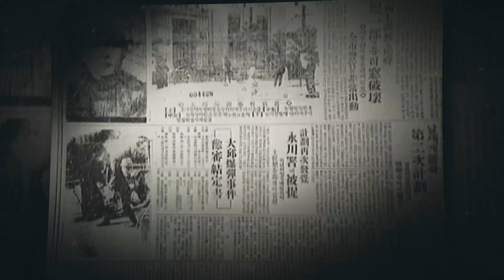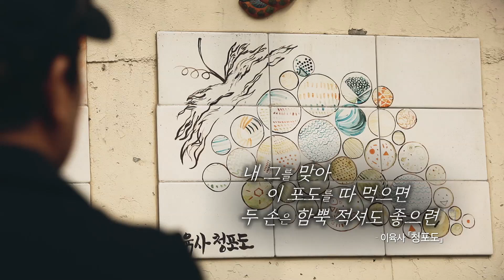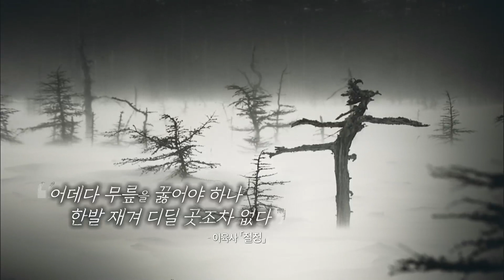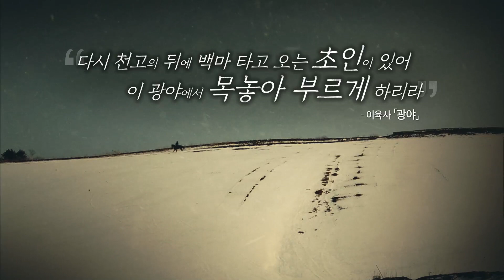나의 독립영웅 ㅣ 56 이육사 (영화감독 김지운)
1927년 장진홍의 조선은행 대구지점 폭탄투척사건에 연루되어 피체 당함. 1930년 대구격문사건의 주모자로 지목받아 6개월간 구금. 이후 1930년 말경, 중외일보와 조광 등의 잡지에 시를 발표하면서 항일정신과 민족정신을 고취하는 활동을 함